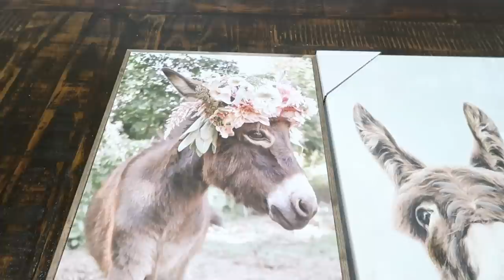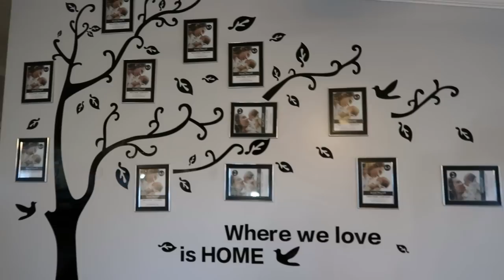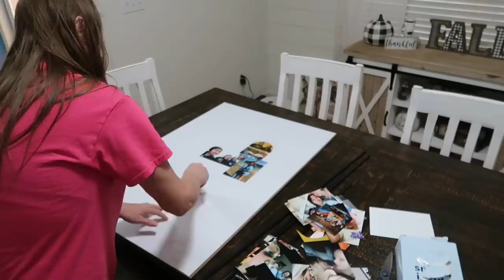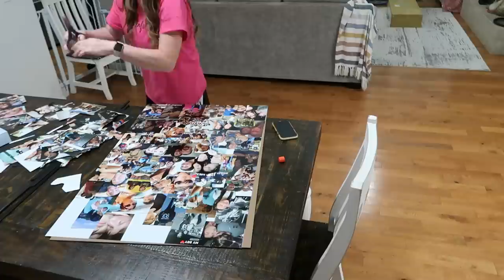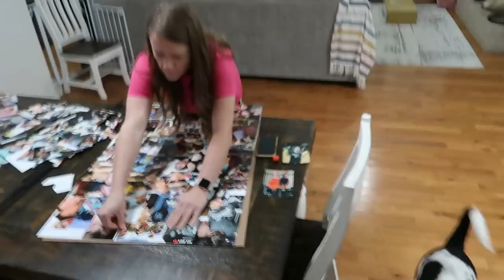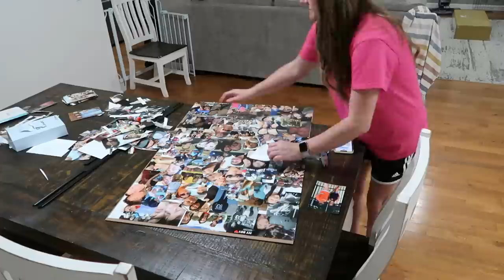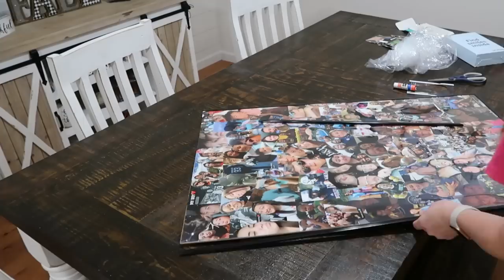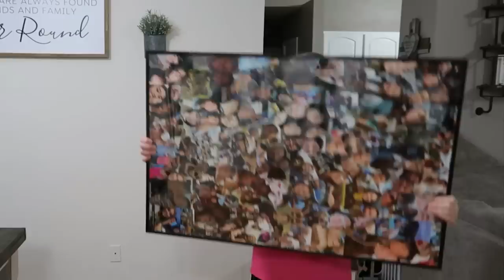NEW! MOBILE HOME UPDATES | FAMILY TREE WALL DECAL | HUGE PHOTO COLLAGE - NEAT WAY TO DISPLAY PHOTOS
FINISHING MY SISTER'S HEXAGON WALL IN HER BEDROOM AND STARTING MY MOM'S FAMILY TREE WALL DECAL

SHARK STEAM & SCRUB MOP: